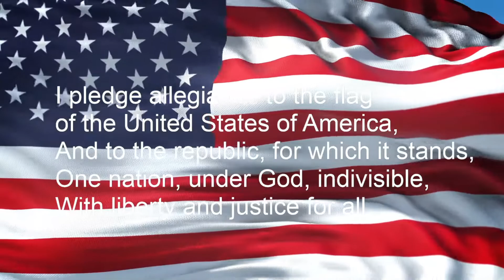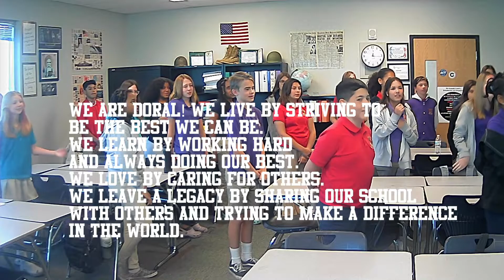Announcements - 10/12/22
These were the announcements for today, please check them out, and remember, even if you did not get to the stream, the video should still be accessible for you.

Transcript for today:
Today is October 12, 2022
Here is what’s happening at Saddle:
Lunch today is Chicken Burrito Bowl w/ Cookie, Cucumber Slices w/ Tajin, Banana, White Milk & Chocolate Milk
Saddle Clubs:
Thespian Club meeting today from 3:45 to 4:45 in Ms. Dellamonica’s room!
2nd-4th grade Singer’s Company girls are meeting Mrs. Glynn outside on the checkerboard at 3:45 pm.
Singers and dancers meet on Thursday @ 7:30 am in Ms. Burgess’ room
Remember to pay Orff fees and fill out the Google form.
Sports Updates:
Open Gym for basketball is after school today with Ms. Doane and Mr. Dallas!
School Updates:
Also, Trunk or Treat is this Friday, October 14th! Go get your tickets online at doralsaddleptso.org!
Remember that this Friday is a normal spirit wear day, we will be wearing costumes in the evening on the 14th, but not during the school day!
Again, let’s not forget the 3 R’s: Respect, Relationships and Responsibility. Today I am going to give you  examples of good Relationships: Use kind and positive words, respect each others boundaries and keep eyes & ears on who is speaking
Finally, let's wish these students a Happy Birthday!
Have a great day, Dragons!